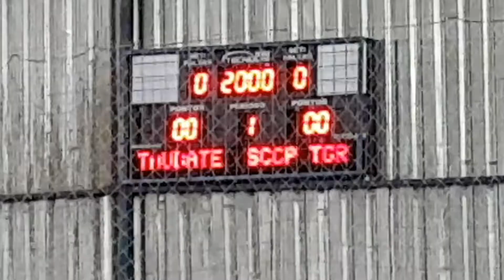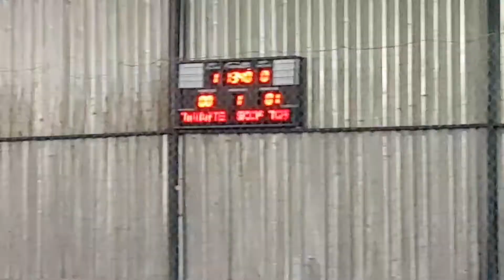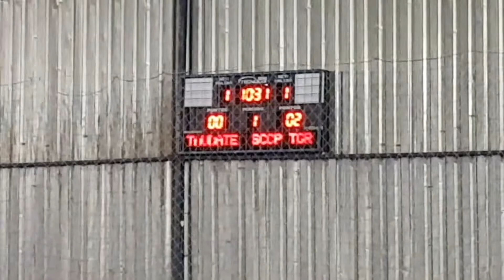CAMPEONATO ESTADUAL DE FUTSAL FEMININO SUB20 2017(1)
S.C.C.P TIGER X TAUBATÉ SUB20